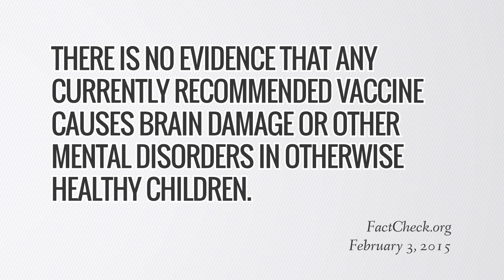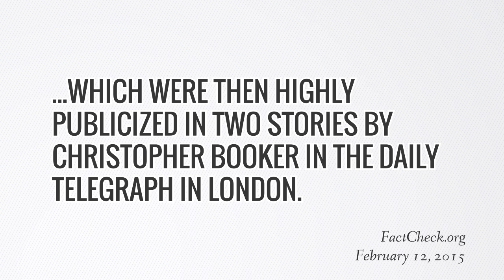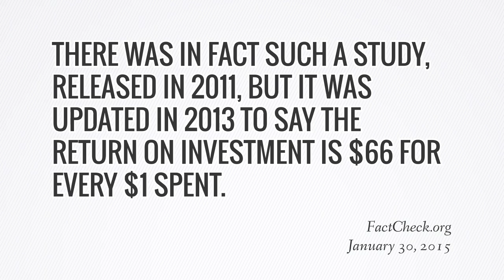SciCheck - February 2015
- This month, FlackCheck.org introduces SciCheck, a new feature on FactCheck.org committed to debunking the false and misleading scientific claims that are made by partisans to influence public policy.